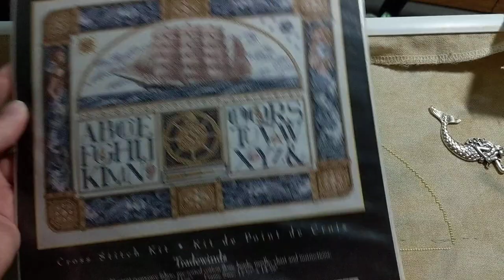2018 Maynia the Tenth - Tradewinds by Teresa Wentzler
Stitched on 28 Lugana in Ancient from Picture This Plus